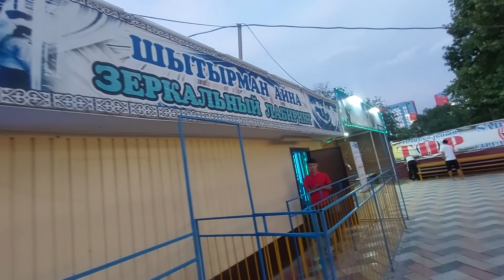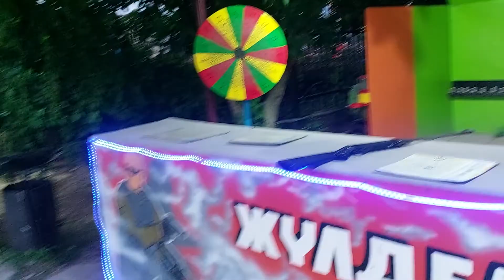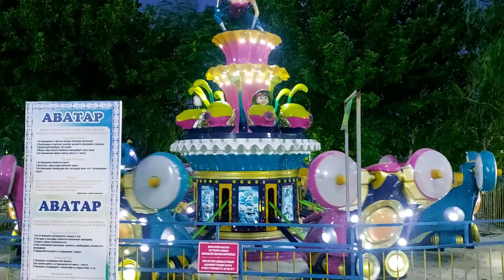ПрогуЛка по пАрку # чЁртовоЕ КОЛесО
Колесо обозрения Шымкента